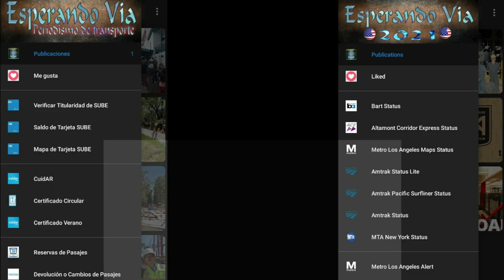La impresionante DL535 D668 en el servicio del ramal Merlo-Lobos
¡Prepárate para ver la increíble locomotora DL535 D668 en acción en el servicio del ramal Merlo-Lobos! Esta máquina es una verdadera belleza de la ingeniería ferroviaria, con su diseño elegante y su rendimiento impresionante. Prepárate para verla moverse a través de las vías de manera fluido y eficiente mientras transporta a pasajeros y carga a su destino.

¡No te pierdas esta oportunidad única de ver de cerca a una de las locomotoras más impresionantes de la industria ferroviaria!